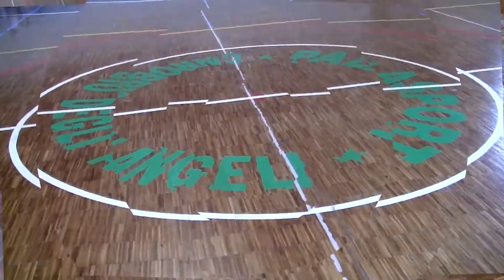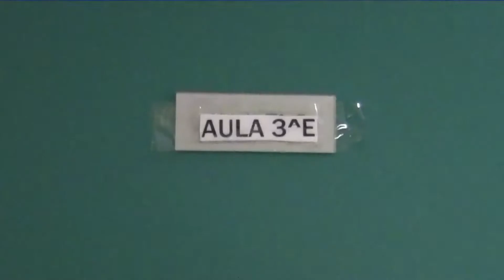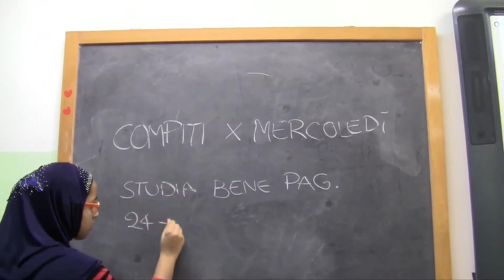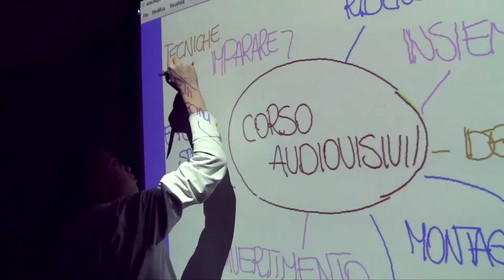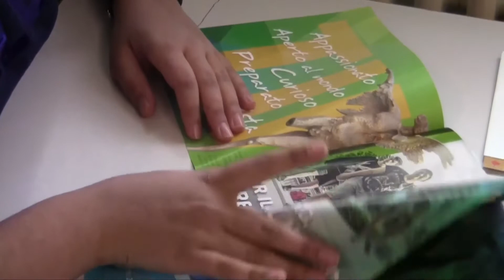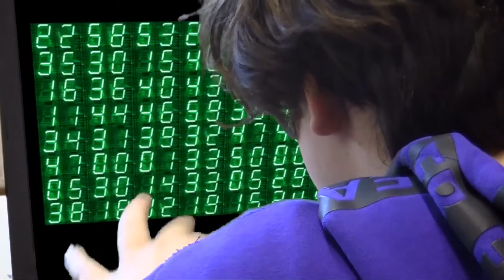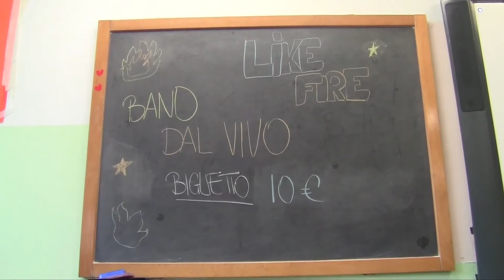Corso audiovisivi : "L'ultimo giorno di scuola" CAROBBIO